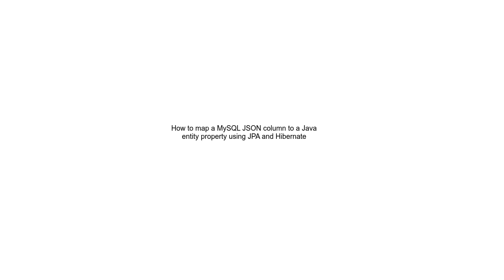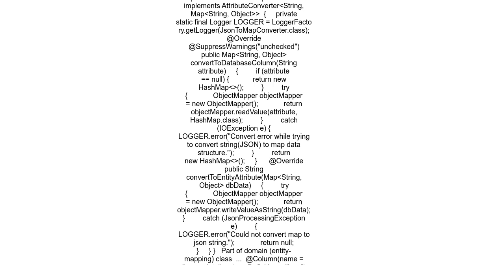How to map a MySQL JSON column to a Java entity property using JPA and Hibernate